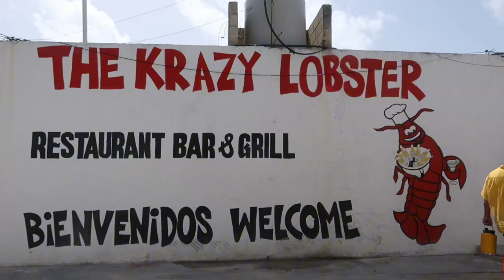MY FIRST EVER CRUISE | MINI-VLOG